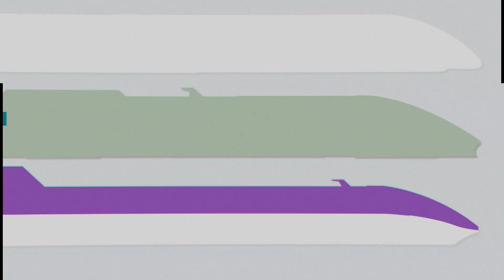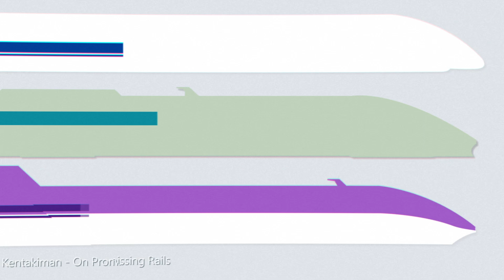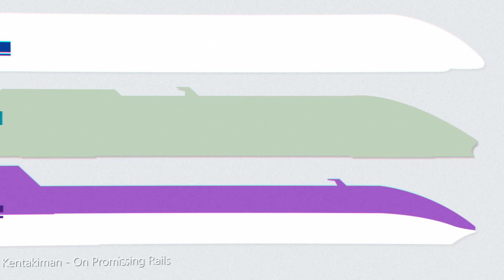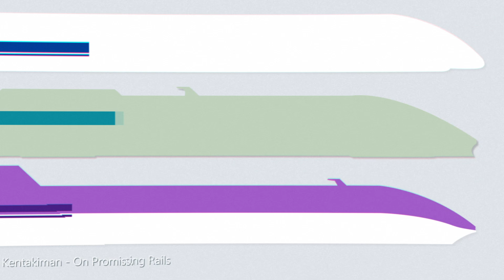Kentakiman - On Promissing Rails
Music free to use (Read "Copyright info" in the description below to check our conditions and source citing method).

- Reproducing or transferring the music to others such as individuals, organisations, and companies are forbidden without prior consent from the original creator. Contact asking for permission through X (Twitter), Discord or Telegram as indicated above, or post a comment on this video and the topic will be discussed.
- Uploading and publishing the music in any site pretending it to be the work of others than the original creator is prohibited.
- The music is free to use as material for any kind of audiovisual content as long as its source is appropriately cited.

Title: On Promissing Rails
Composer: Kentakiman